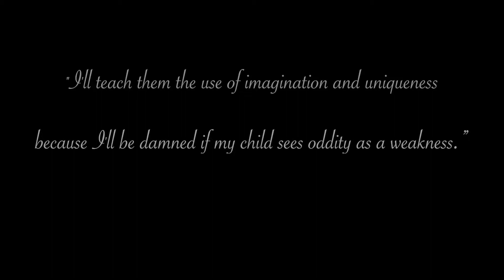Of Green Gables Trailer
Interlochen Arts Academy 2020

Original devised full-length production based on Anne of Green Gables, incorporating abstract movement, original poetry, and improvised songs.

Directed by Shelby Lewis
In residency with Parallel 45 Theatre and Interlochen Center for the Arts

Trailer edited by Alex Laskey